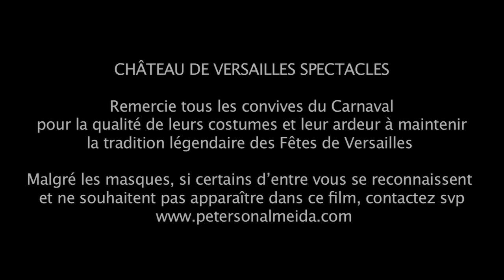Carnaval de Versailles 2011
Première édition du carnaval de Versailles.
Show: Ballet National de Marseille.
Mise en scène par Frederic Flamand
Show : Sucre d'Orge
DJ set: Alexandre Toesca
Show pirotechnique: Groupe F